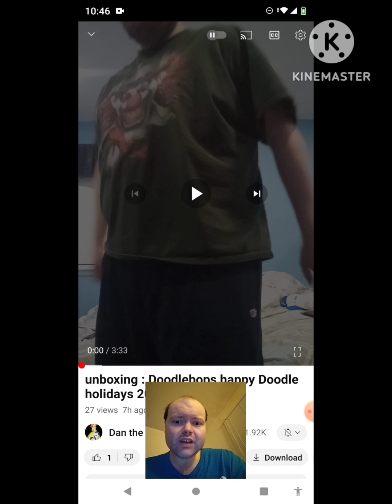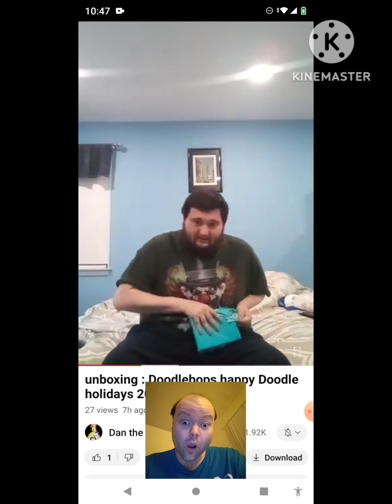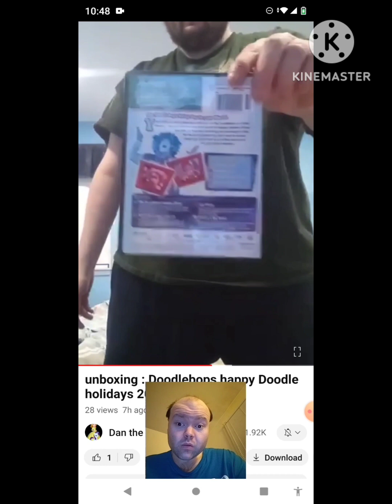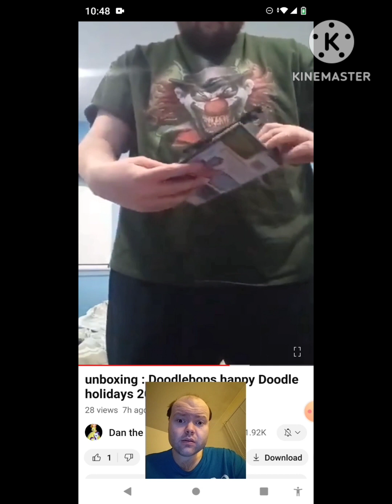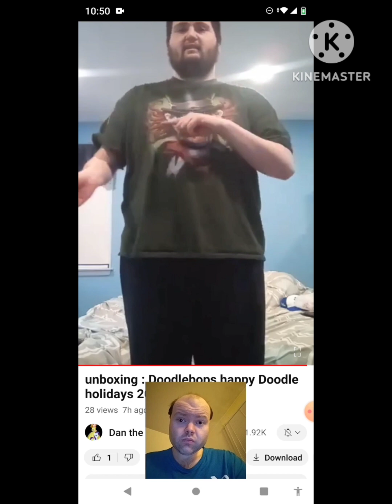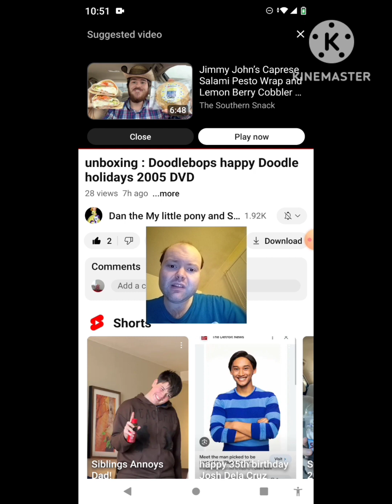Reaction to unboxing : Doodlebops happy Doodle holidays 2005 DVD